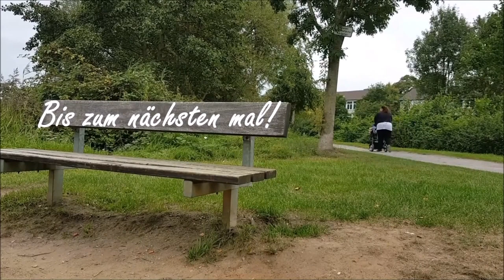TUTORIAL!! || Maxi Cosi Pebble richtig reinigen! || Reborn Baby Deutsch || Little Reborn Nursery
Hallo ihr lieben. Heute zeige ich euch, wie man einen Kindersitz richtig reinigen kann. Ich wünsche euch viel Spaß beim zuschauen und hoffe der ein oder andere Tipp für euch war dabei!
Für Briefe:
41302 Nettetal
Für Päckchen/ Pakete:
Mary
48119744
Packstation 101
41334 Nettetal
Verwendete oder Empfehlenswerte Produkte:

Unsere Haushaltshilfe :-): **
Unsere Sitztruhe: **

Unsere Babymöbel:
Babybett Comfort Baby: **
Kleiderschrank KVIKNE
Hemnes Kommode
Kallax Regal 2x4
Wandtattoo Elefant: **
Wandtattoo Reh: ** (Achtung! Das sind die DIN A4 Bogen. Wir haben die DIN A3 Bögen)

Unterwegs mit Baby:
Bauchtrage Ergobaby: **
Maxi Cosi EasyFix Base: **
Peg Perego Pliko P3: **
Froggy Magica: **

Spielsachen:
Malblock mit Wasser: ** Nachtlichter: **
Kamera & Bearbeitungsprogramm: Canon Legria Mini/ MAGIX Video Deluxe
Was sind Reborn Babys? - Es sind mit viel Arbeit, Zeit und Kraft zu täuschend echten Babys angefertigte Puppen. Jedes ist auf seine Art individuell und einzigartig.
Was Arbeitest du? – Ich bin staatlich geprüfte und anerkannte Kinderpflegerin, mit meinem Youtubekanal bin ich selbstständig & ansonsten betätige ich mich regelmäßig in der Woche Ehrenamtlich
Meine Reborns helfen mir das Gefühl zu haben (bis zu einem gewissen Maße) "Mama" sein zu dürfen, auch wenn ich NIE das ECHTE Leben einer Mama haben werde.
Warum machst du Videos mit deinen Reborn Babys? - Ich möchte anderen das Hobby näher bringen und kämpfe dafür, dass sich keiner mehr für dieses Hobby schämen muss. Außerdem wünsche ich mir, dass JEDE Rebornmami und ja auch Papis, den Mut haben, das Hobby so auszuleben, wie sie es möchten.
Wie groß sind deine Reborn Babys & Toddler, welche Kleidergröße tragen sie und welche Bausätze sind sie? - diese Details findet ihr in unserer Kanalinfo

Abschließend: Es ist MEIN Leben und MEINE Entscheidung. Wer meine Videos nicht sehen möchte oder meine Entscheidungen anderweitig nicht akzeptieren kann, kann gerne weiter klicken.
Meine Videos sind ALLE rechtlich Geschützt!